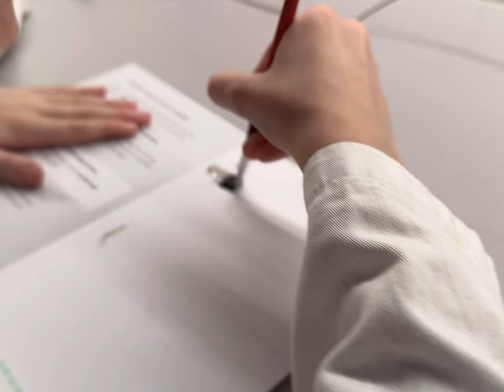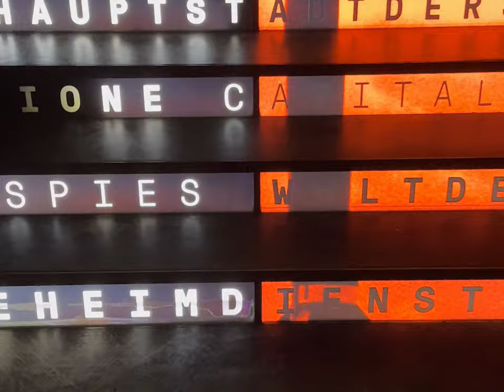German Spy Museum in Berlin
Our visit to the German Spy Museum in Berlin, week 7, 2023.